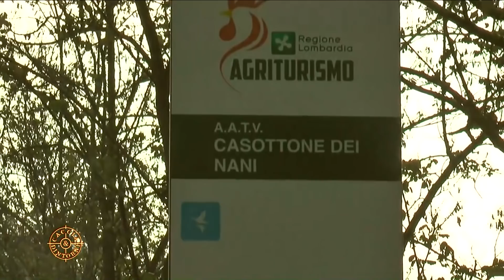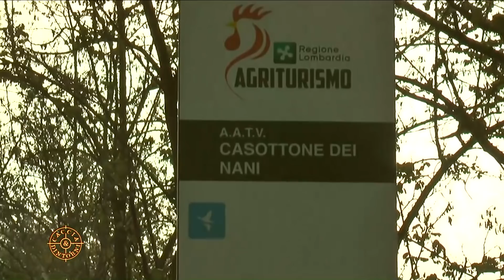La caccia al Casottone dei Nani : una riserva tutta da scoprire !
La caccia al Casottone  dei Nani  - Riserva di caccia nel lodigiano, una AATV tra il fiume Adda e la roggia Colatore Nani.
Un luogo per esercitarsi e per coltivare la passione per la caccia. In questo video vi mostriamo le opportunità di caccia che offre il territorio: la regina del bosco ...la beccaccia , fagiani, starne, pernici e altro selvatico. La nuova gestione ha proceduto al recupero di un ala intera della vecchia cascina per rendere accogliente la vostra giornata di caccia e offrire un po' di relax davanti al fuoco.  Una riserva agrituristico venatoria, quindi con la zona C aperta tutto l'anno, e con la possibilità ( le iscrizioni sono aperte fino a marzo) per sgambare i vostri ausiliari. Un ambiente curato nei minimi dettagli con la diversificazione delle colture in modo da creare e mantenere l'habitat corretto per tutta la selvaggina. Il Casottone dei Nani è a Lodi, facilmente raggiungibile da Milano, Bergamo, Brescia, Cremona e Mantova. per saperne di più